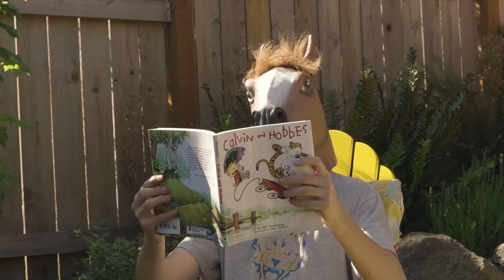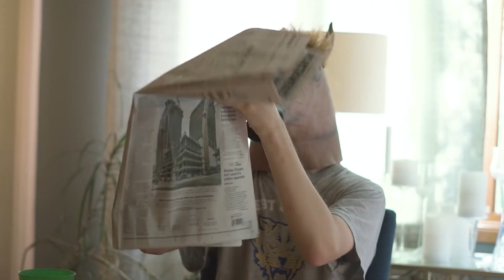Horsehood (SHORT)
Horsehood - Rain City Productions